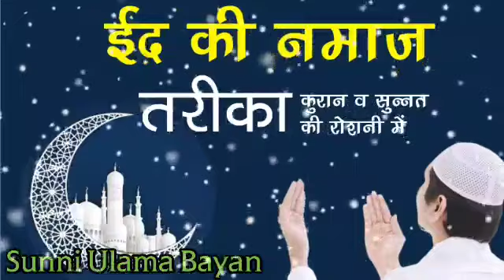ईद की नमाज़ का सही तरीका || Eid Ki Namaz Ka Mukamal Tarika Aur Neyat|| Sunni Ulama Bayan...